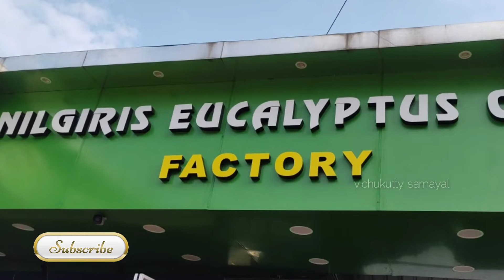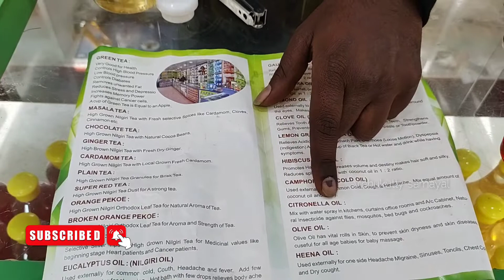How to check Purity of Eucalyptus Oil/Coonoor vlog/சுத்தமான நீலகிரி தைலத்தை கண்டுபிடிப்பது எப்படி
இந்த தொகுப்பில் குன்னூரில் அமைந்துள்ள neelagiri eucalyptus oil factory நீலகிரி தைலம் எவ்வாறு தயாரிப்பு என்பது பற்றிய விரிவுரை பற்றி காண்போம்.